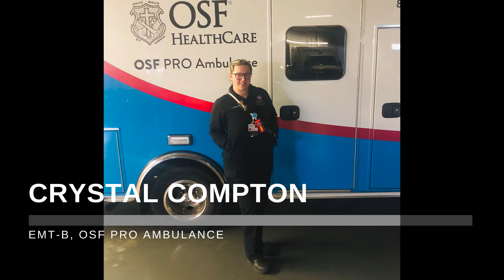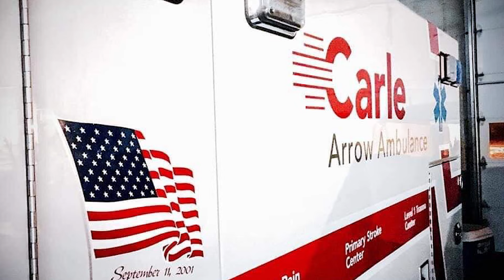Celebrating the Life of Don Dodson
Don Dodson was a beautiful example of an American who truly loved to serve his country and community. His coworkers, friends and family came together to pay tribute to him. These are their stories.

Cass Concepts wants to thank all First Responders. It was a blessing and a privilege to get to know Don through your stories.

Obituary:

Donald L. Dodson, 68 of Woodland passed away on Wednesday November 25, 2020 at Carle Foundation Hospital in Urbana. He was born on October 2, 1952 in Metropolis a son of James E. Dodson. Don married Lori Trumble in St. Pete Beach, FL on June 23, 2006 and she survives. Also surviving are five children- Tyler Duden, Allex Duden, Angela Dodson, Justin (Krystal) Dodson, and Nicholas Dodson; two brothers- Dean (Gina) Dodson and Jimmy (Debbie) Dodson; two sisters- Nancy (Larry) Combs and Cindy Dodson; and five grandchildren. He was preceded in death by his parents and one son- Brian Dodson.

Don was a true family man who enjoyed traveling, fishing, gardening, yardwork, dogs, and shooting. He was a paramedic for Bourbonnais, Riverside, St. Mary’s, Alverno, IMH, Pro Ambulance, and Arrow. Don was a man that dedicated his life to EMS for 48 years and made a positive impact on those involved with him through his journey.